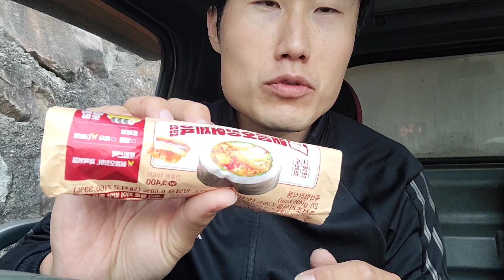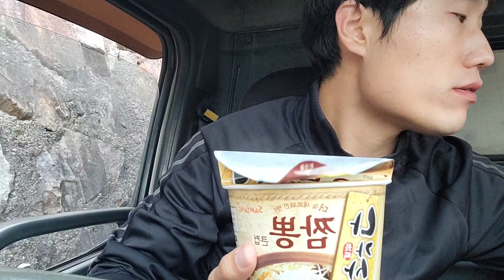매콤오징어제육김밥과 나가사끼짬뽕의 아름다운 조합.. 한계는 백프로 자신이 정하는 겁니다. 트럭커 먹방, 리얼리티